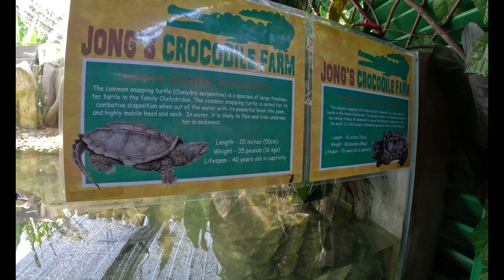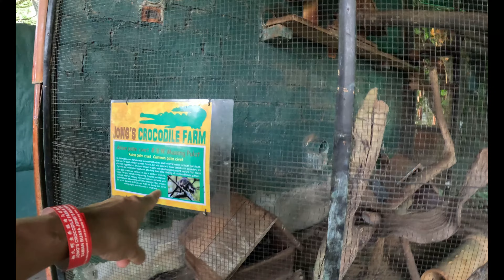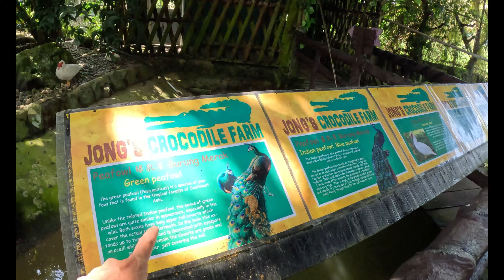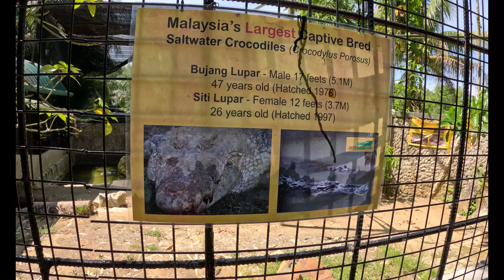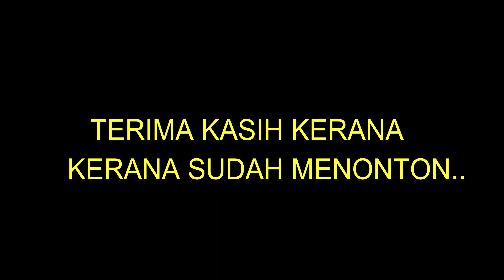Hari Keluarga Dengan Haiwan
Ciao,Hey Semuanya.

Hari ini saya membawa keluarga kecil saya berjalan di padang buaya dekat siburan. Lokasinya tidak jauh dari serian cuma memakan masa dalam 30 mins memandu.

Selamat Menonton..